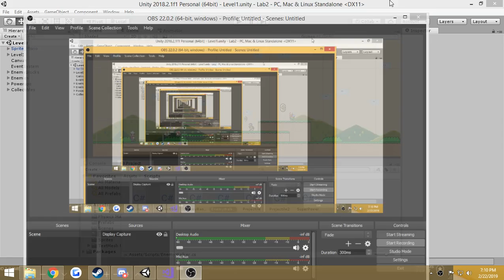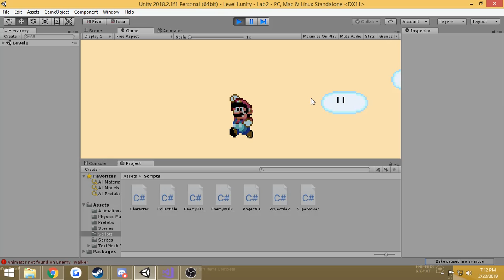Mario NES PORT [WIP 2]